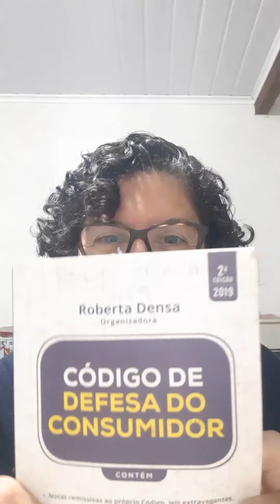Lei 14.181/2021 - superendividamento - Lei Claudia Lima Marques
vídeo  2 - Comentários preliminares  aos novos incisos do artigo 51 do CDC - Que trata nulidade das cláusulas abusivas inseridas em contratos de consumo